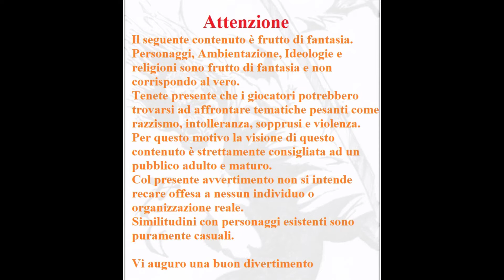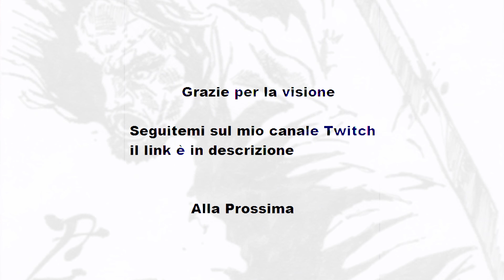D&D 5 ED La Ruota del Tempo Ep 12 parte 1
Buona visione :)

Artisti Deviantart